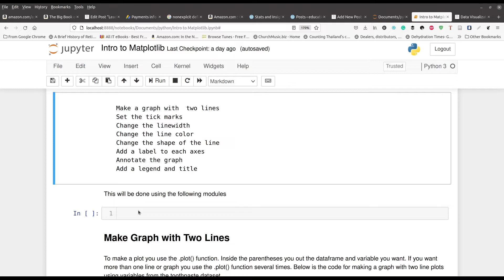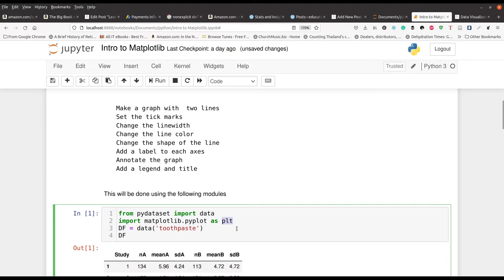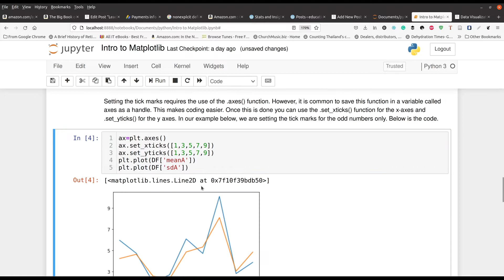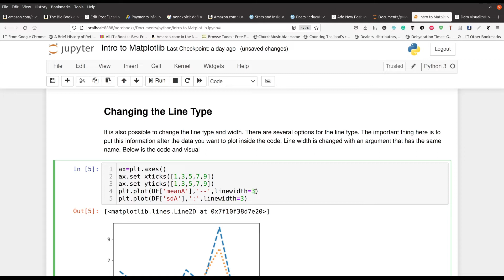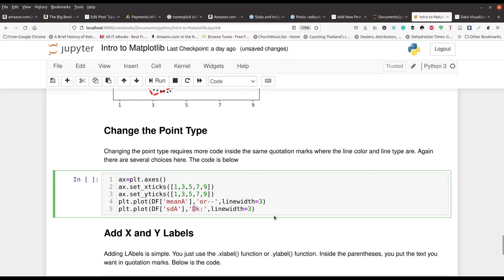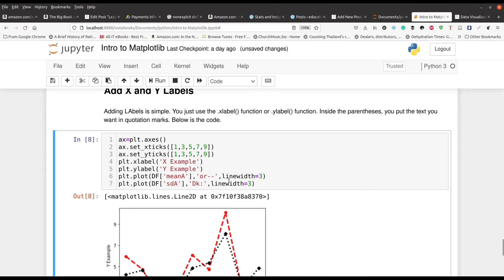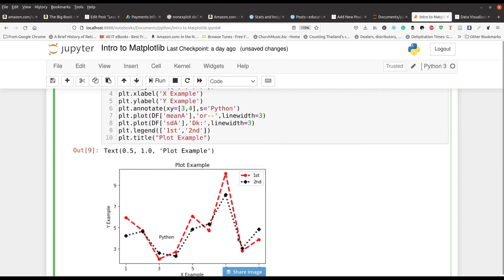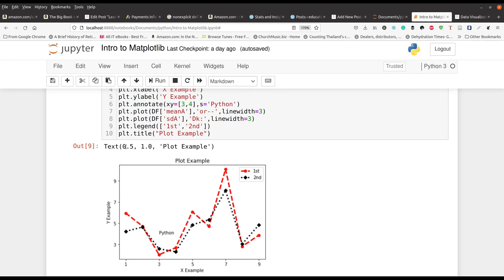Intro to matplotlib with Python